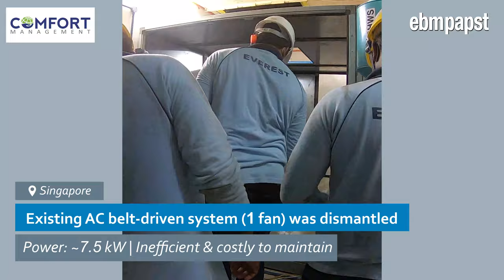AHU Retrofit in Commercial Building - 40% in Energy Savings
This video features one of ebm-papst SEA's retrofits in Singapore. The AHU we retrofitted is intended to ventilate a commercial building. With the new EC fan retrofit, the building owner will be able to have more graded control over airflow. In addition, this new EC system will produce less noise and will not require as much maintenance as compared to the conventional AC system. But most importantly, it takes the commercial building one step closer to sustainability while reducing operation costs.

We collaborated with Comfort Management for this project.

Welcome to the world of ventilation and drive engineering. As a worldwide innovation leader in fans and motors with over 20,000 different products, ebm-papst has the ideal solution for virtually all air technology and drive engineering tasks. If we do not have it already, our 900 R&D and sales Engineers will work with you to develop a new one. Our company maintains a highly-skilled and experienced team of professionals that is ready to tackle your most difficult air moving challenges and offer solutions that meet your needs.

ebm-papst SEA Pte. Ltd. serves the Southeast Asia (SEA) region. Our SEA offices can be found in Singapore (HQ), Thailand, Vietnam, Philippines, Indonesia and Malaysia (Kuala Lumpur & Penang).

We serve a plethora of markets, including Agriculture, Air-conditioning and Ventilation, Appliance, Commercial Refrigeration, Heating, Industrial, Lighting, IT / Telecom, Medical, Transportation and more.